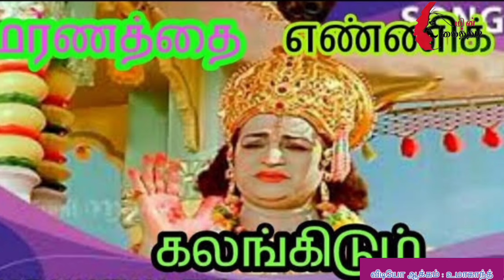4 மணி நேர கதை: 4 நிமிட பாடலில் வைத்த கண்ணதாசன்;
4 மணி நேர கதை: 4 நிமிட பாடலில் வைத்த கண்ணதாசன்;